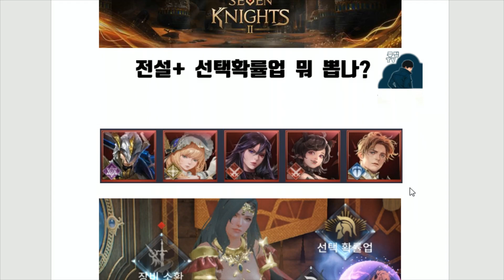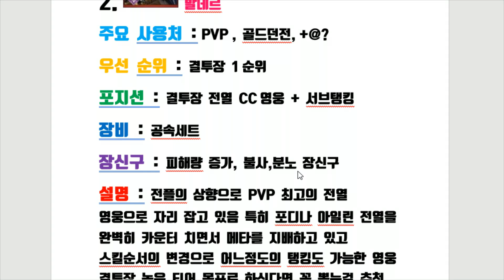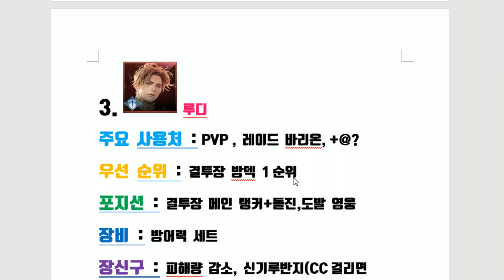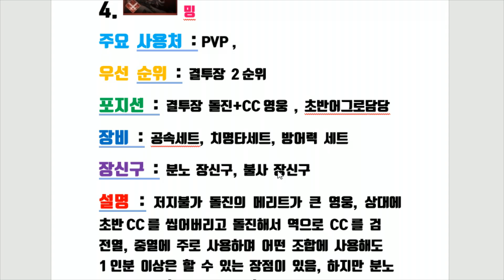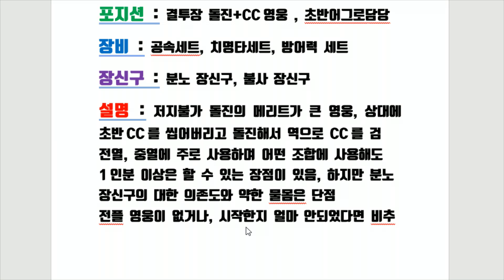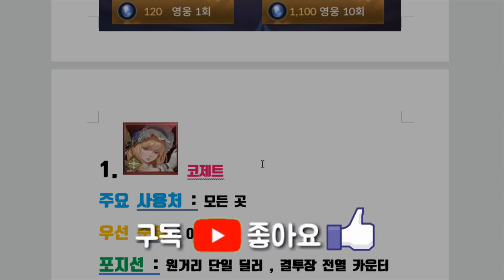세븐나이츠2 전플 뭐부터 뽑나 우선순위공략 코제트 발데르 루디 세인 밍 이거보고 뽑자! [세나2 전플]